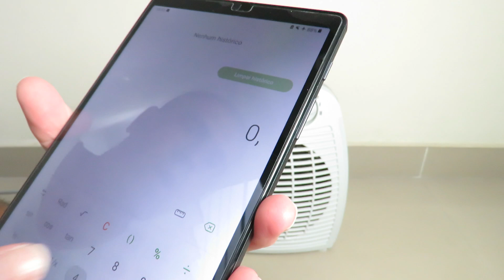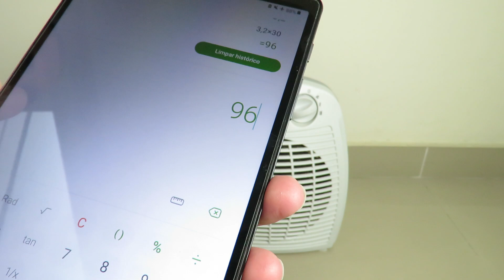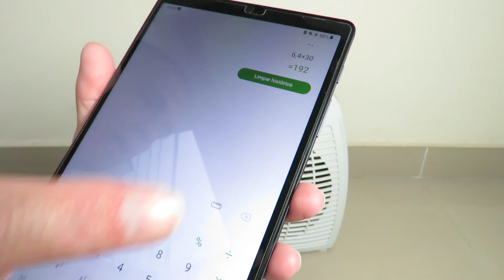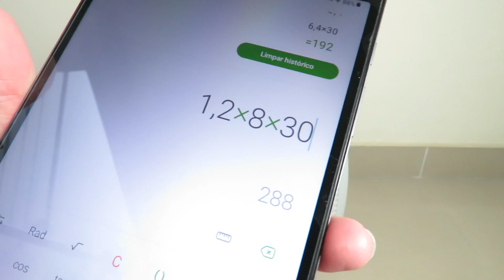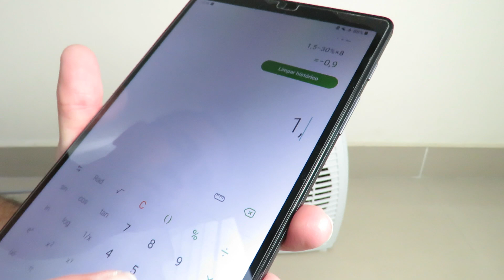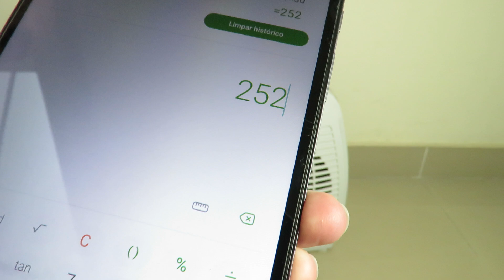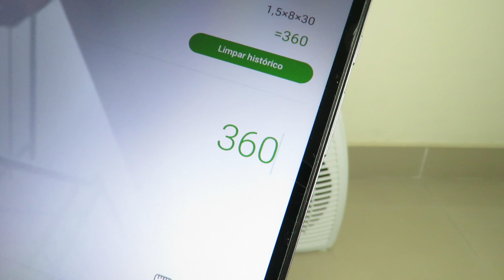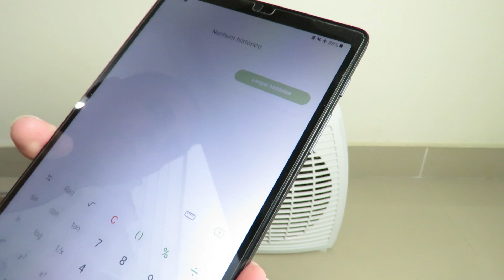Aquecedor Elétrico aumenta muito o valor da conta de luz? - Qual o mais econômico e eficiente? 4.0